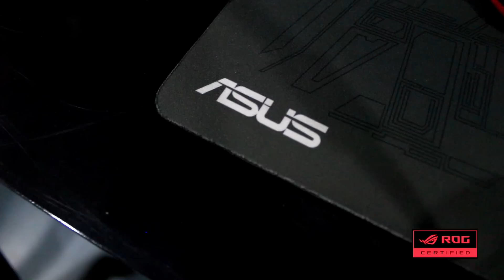ලංකාවේ පළමු ROG Certified Gaming Cafe එකට යමු - Redline Gaming Lounge